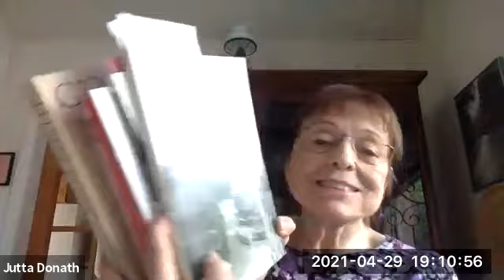Livestream Reading: Jutta Donath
On Thursday, April 29, 2021, Annie Bloom's welcomed Portland author Jutta Donath for a livestream reading from her memoir, Refugee: The Journey of an East German Woman. Jutta was in conversation with her daughter, Daniella Parenteau.